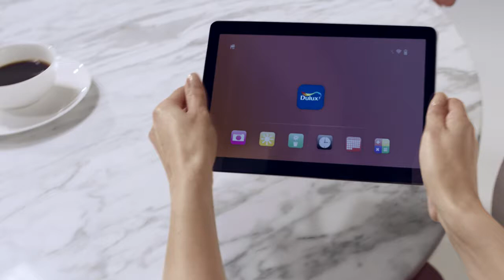Dulux Visualizer App - Try colours live (Fish)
Dulux Visualizer App - Try colours live

For more information about Dulux products: dulux.in/en/products/b_Dulux?brand=Dulux